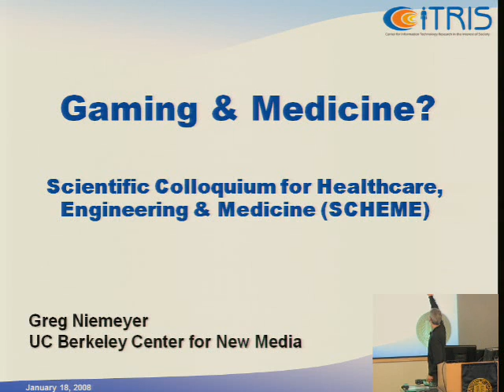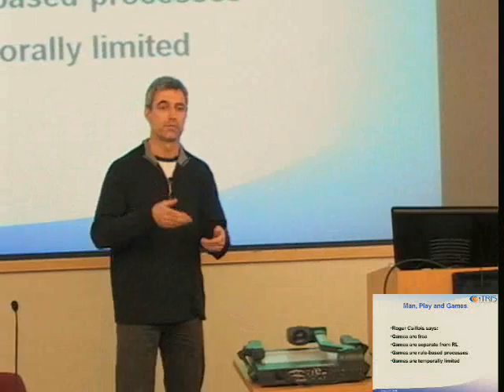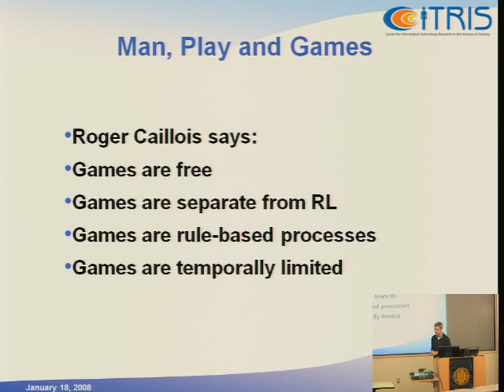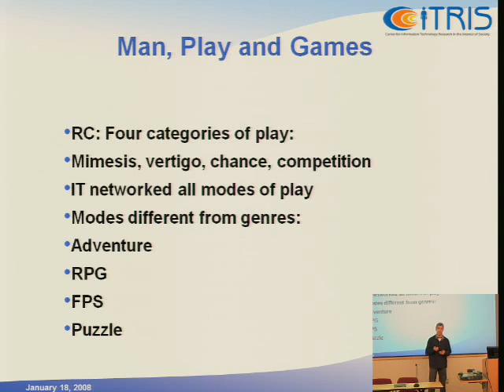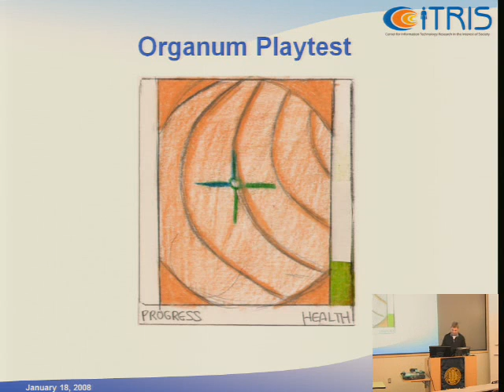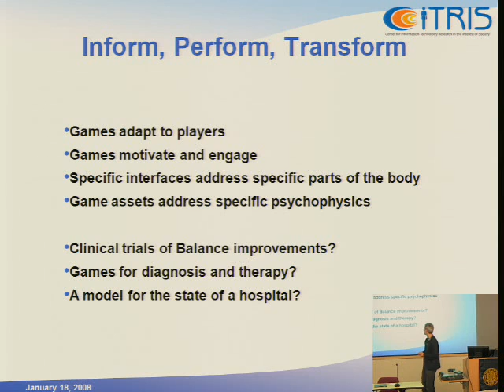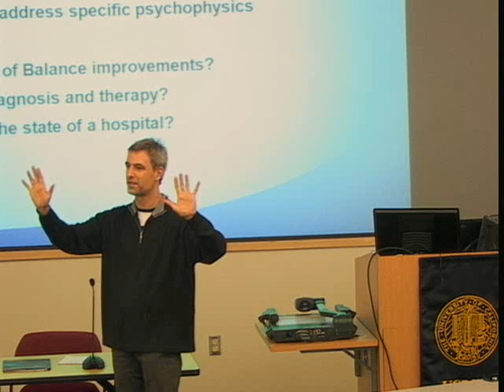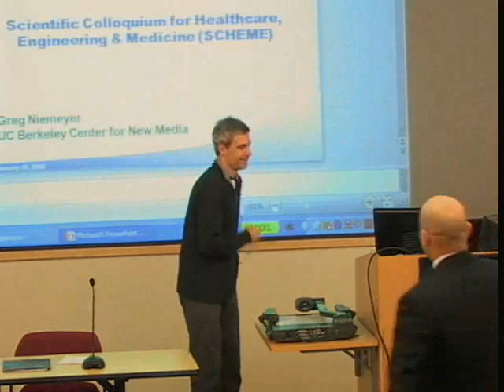Gaming and Medicine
Greg Niemeyer, "Gaming and Medicine"